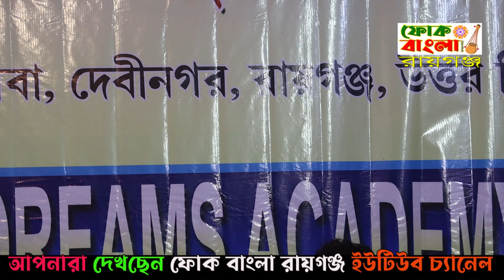Baul Gaan - বাউল গান / Best Of Sikha Majumder / শিখা মজুমদারের বাছাই করা গান / Bengali Folk Song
Song :-

1. amar jibon nodir naiya re
2. valoto sobai base
3. porome porom janiya
4. tomar prome pagol hoiya
5. are o mor vaber deura
6. kotha diya na ashil mor chikon kaliya

Singer :-
Sikha Majumder
Channel Contract :- Dhruba Debnath (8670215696)

গান, দেহ তত্ব
পুরনো বাউল গান
ভালো বাউল গান
বাউল গান ভিডিও
বাউল গান 2024
বাউল সম্রাট
তরজা পালা
তরজা বাউল গান
দেহ তত্ব বাউল গান
তর্জা বাউল গান
তর্জা পালা
তত্ব তর্জা
তরজা গান
Baul gaan
baul gaan bangla video
baul gaan audio
folk_bangla_raiganj
baulgaan
folkmusic
baulsong
newbaulgaan2024
baulsong
baul
tarjagaan
tarjabaul

আমাদের চ্যানেলের গান যদি আপনাদের ভালো লাগে তবে লাইক কমেন্ট শেয়ার করে আমাদের পাশে থাকুন জয় গুরু 🙏🙏 Folk Bangla  YouTube চ্যানেলের তরফ থেকে অসংখ্য ধন্যবাদ 🙏🙏

Copyright Disclaimer Under Section 107 of the Copyright Act 1976, allowance is made for "fair use" for purposes such as criticism, comment, news reporting, teaching, scholarship and research,Faif use is a use permitted by copyright statute that might otherwise be infringing, non- profit, educational or personal use tips the balance in favor of fair use.